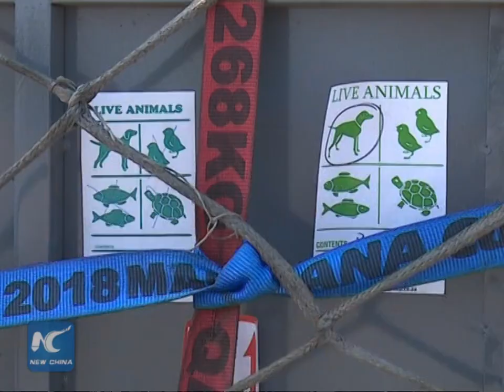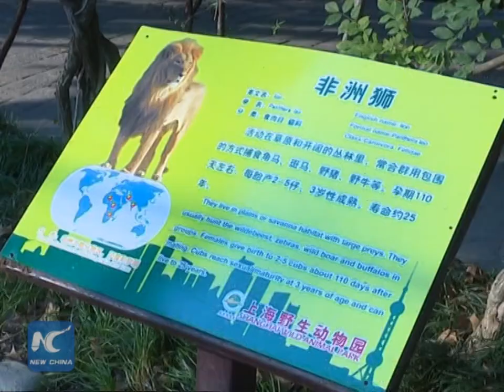Zimbabwean lions arrive in Shanghai as state gift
An African lion and lioness have arrived at a wildlife park in Shanghai as a state gift from Zimbabwe. This year marks the 35th anniversary of the founding of diplomatic relations between China and Zimbabwe.